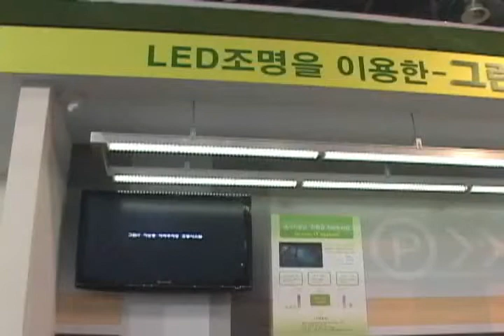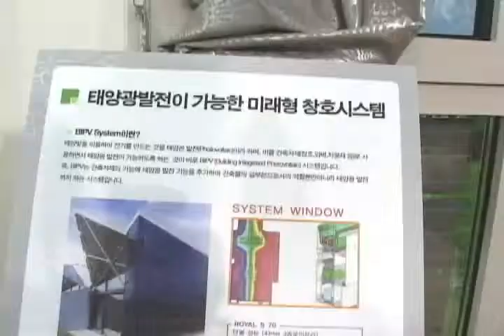20090528_한국인테리어방송_뉴스_환경오염줄이는 미래형주택 그린홈(interiortv)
한국인테리어방송_뉴스_환경오염줄이는 미래형주택 그린홈(interiortv)